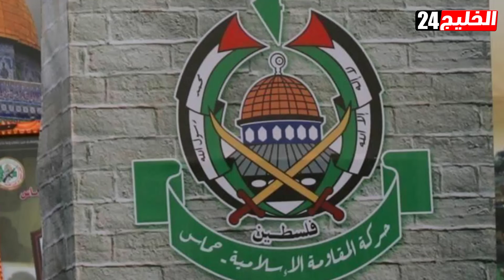تفاصيل صادمة عن اتفاق حماس وإسرائيل.. ولغز الـ 35 مليون دولار القطرية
تطور مفاجئ في العلاقات بين حركة حماس وبين إسرائيل، ففي الوقت الذي زار فيه سفير الحمدين الأراضي الفلسطينية من خلال تل أبيب، أشارت تقارير إلى اتفاقات عُقدت في الخفاء.
فوفقًا لما ذكرته مصادر من داخل إسرائيل، فقد توصلت حركة "حماس" إلى ا وصفته باتفاق وقف التصعيد مع إسرائيل.